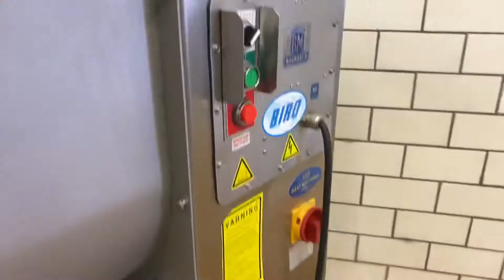Biro AFMG-24 mixer / grinder for sale from Meat Machines Sweden AB